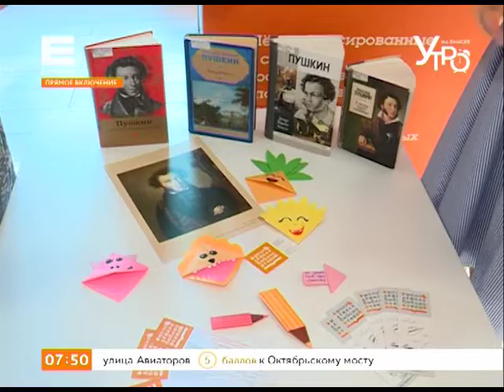Прямое включение. День рождения А.С. Пушкина